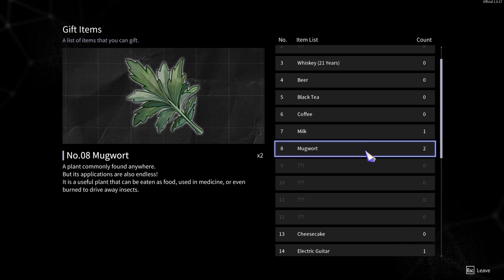Chrono Ark Ep 27 [No Commentary]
Finding a hidden hatch in Bloody Park and picking up the next party member.